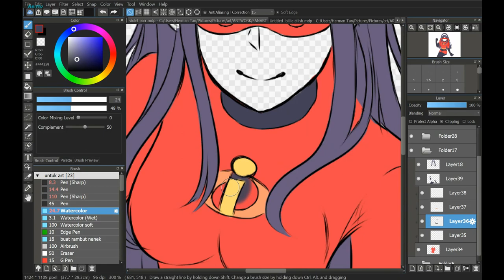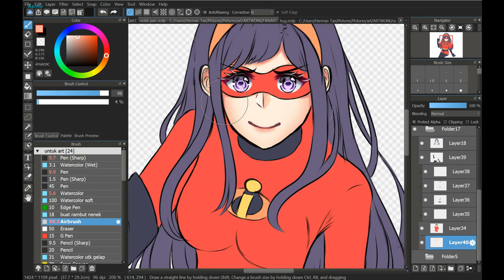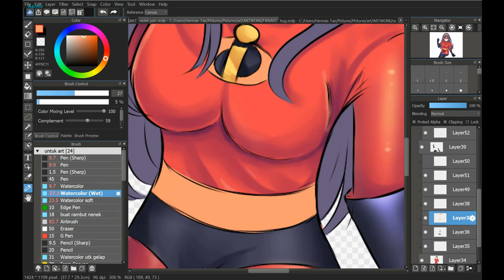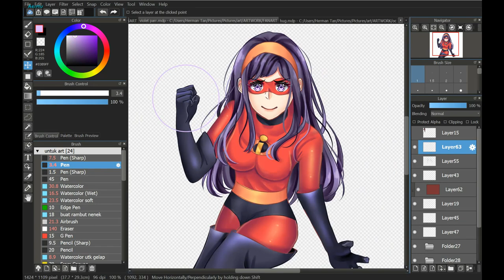〖SPEEDPAINT〗Violet Parr from The Incredibles | Medibang Paint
Fanart of my fav character Violet Parr from the incredibles!

Character belongs to Disney Pixar.

Tools: Microsoft Surface 3 + Adonit Ink
Recording App: Free Screen Recorder
Editing program: Camtasia 9